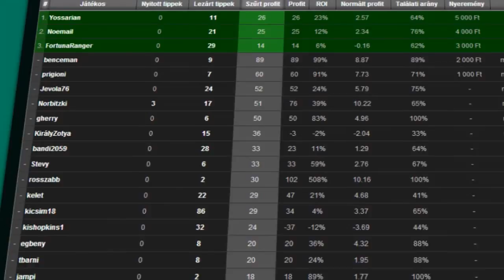Karakas Hedvig fél év kihagyás után szeretne ott lenni a budapesti Eb-n - hatharom.com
Keresztszalag-szakadás után éppen ez Eb-re térhet vissza olimpiai ötödik helyezett cselgáncsozónk.